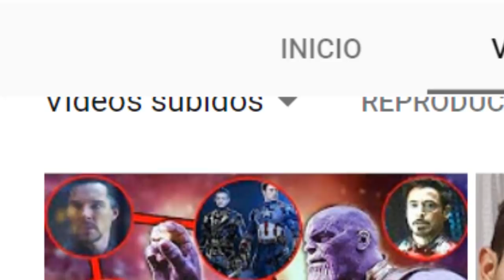ANÁLISIS TRAILER DE VENOM DE COMIC CON! Y FOTOS FILTRADAS DE SPIDERMAN FAR FROM HOME / Nik Strange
Supuestas IMÁGENES FILTRADAS de SPIDERMAN FAR FROM HOME! Y análisis a la DESCRIPCIÓN DEL TRAILER DE VENOM visto en la Comic Con de San Diego...

*Si ya estas subscripto hace unos dias: Espero que te haya gustado el video. Tranquilos, siempre leo tu comentario, siempre leo todos sus comentarios, pero casi no respondo, ¿por que? por falta de tiempo... estudios, amigos, entrenamiento, videos y redes sociales... es solo por eso, pero tranquilo... Siempre leo todos los comentarios...

*Si no estas subscripto: Este es un canal dedicado 100% a peliculas, pero... peliculas de superheroes ¿Por que? porque me encantan, si bien hay y habra algunos videos en el canal diferentes... me sentro principalmente en los superheroes (o peliculas, de fantasia, ciencia ficcion etc...) PD: ¿que me gusta mas? DC comics o MARVEL comics los dos...

Marvel Studios